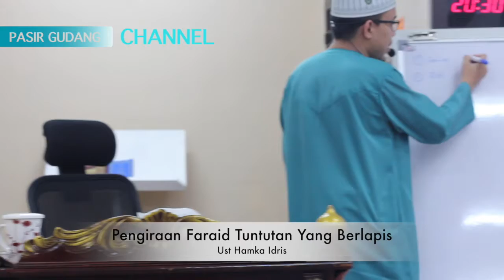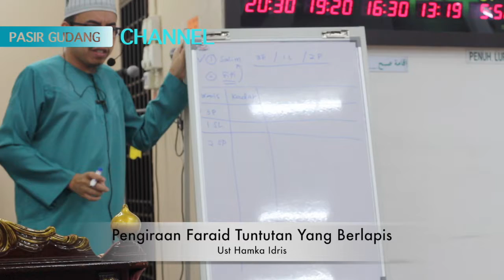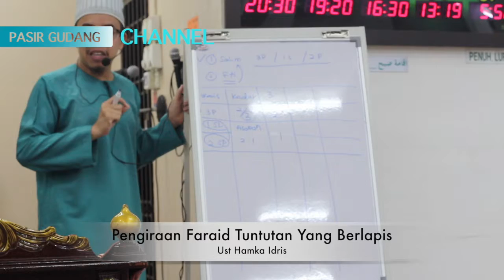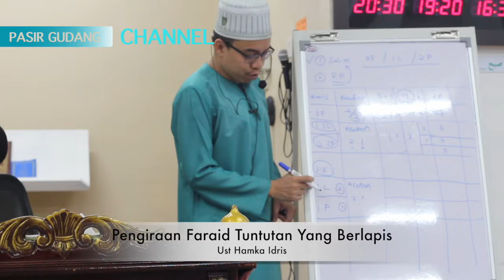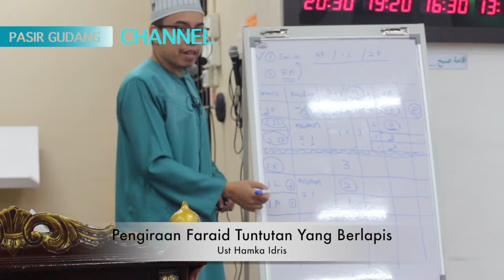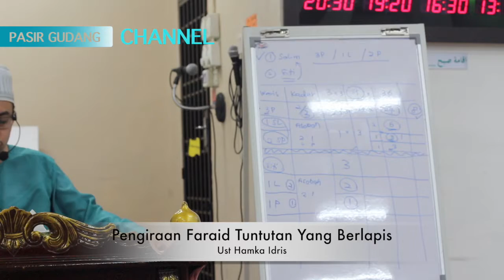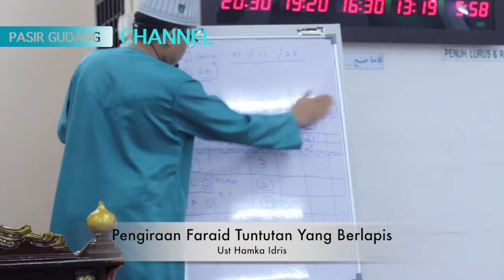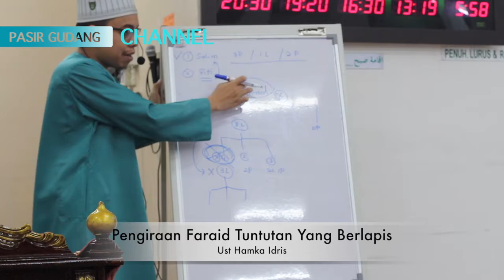Pengiraan Faraid Tuntutan Yang Berlapis Ust Hamka Idris